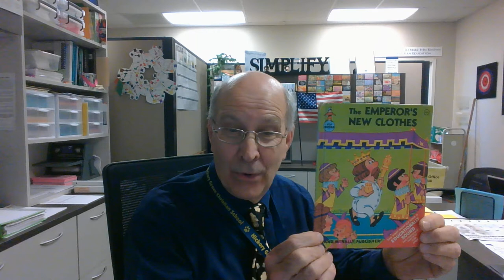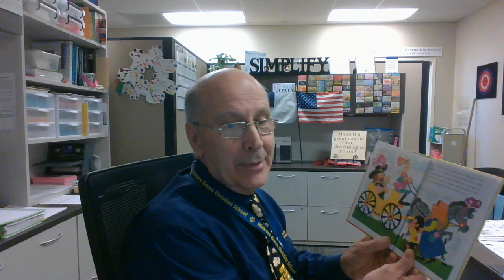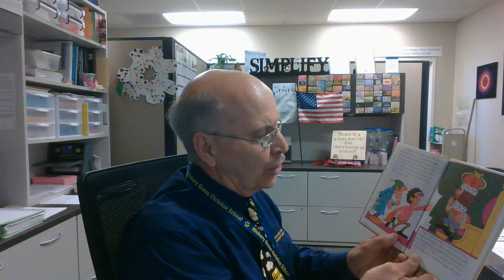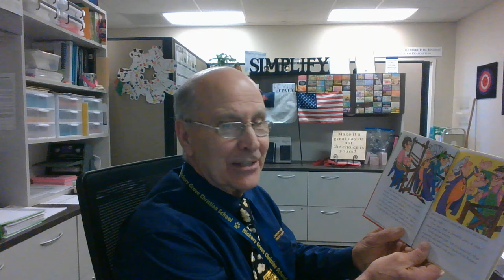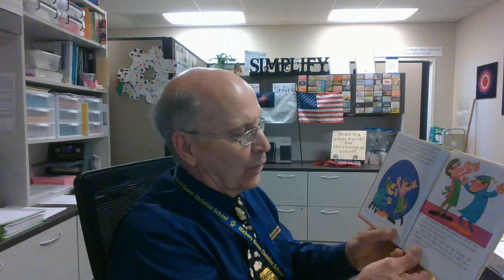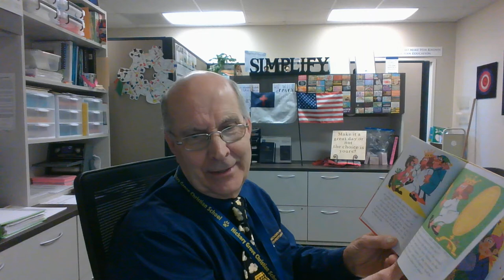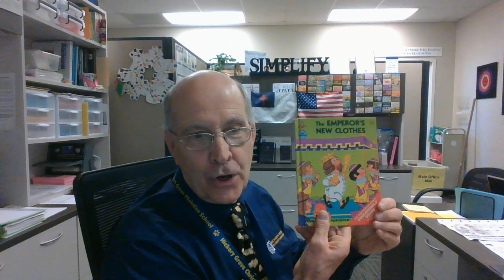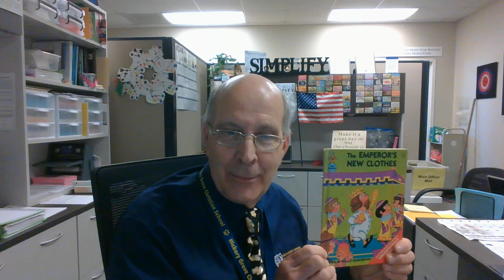Storytime with Mr. Stinson- The Emperor's New Clothes